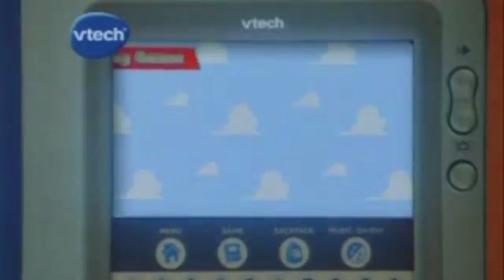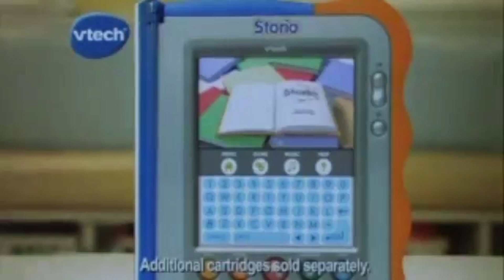Pearl & Dean cinema adverts (UK, 2007-2010) (part 4)